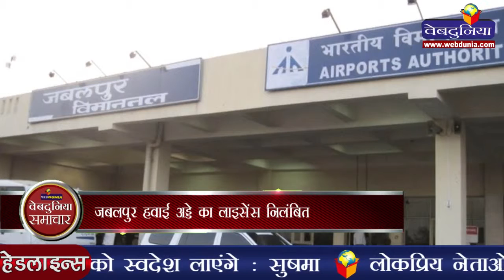कांग्रेस की विचारधारा देश के लिए घातक Congress ideology 'fatal' for country: Baba Ramdev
योग गुरु रामदेव ने राम मंदिर के मुद्दे को लेकर कांग्रेस की आलोचना करते हुए दावा किया कि कांग्रेस नेताओं ने हमेशा भगवान राम और कृष्ण को काल्पनिक पात्र के रूप में पेश करने की कोशिश की। राम मंदिर के निर्माण के लिए अयोध्या में पत्थर लाए जाने को लेकर हाल के विवादों पर उन्होंने कहा कि दुनिया का हर देश धार्मिक और ऐतिहासिक संरचनाओं को बचाकर रखता है।